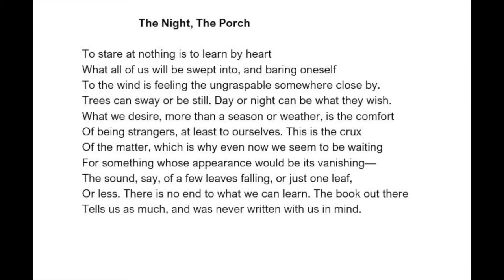A reading of Mark Strand's poem "The Night, the Porch."